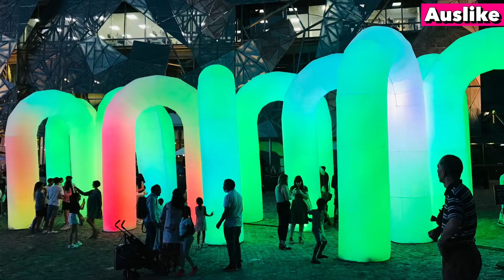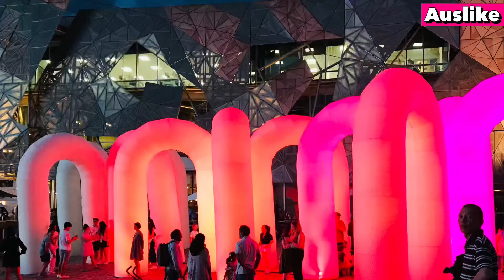SKY CASTLE l FED SQUARE | BẦU TRỜI LÂU ĐÀI Ở ÚC MELBOURNE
Sky Castle, a creative partnership between Fed Square and ENESS, has breezed into Fed Square to celebrate blue skies ahead. Sky Castle is a dreamy, interactive sound and light installation, featuring a cluster of inflatable arches that span in colourful symphony across Fed

Melbourne's Christmas projections with multicolour themes,
Walk along Swanston Street to see animations at State Library Victoria and lights on the Melbourne Town Hall and the Princes Bridge.

Dự báo Giáng sinh nổi tiếng của Melbourne trở lại.
Tản bộ trên Phố Swanston để xem các hoạt cảnh tại Thư viện Tiểu bang Victoria và các màn hình tĩnh tuyệt đẹp thắp sáng Tòa thị chính Melbourne và Cầu Princes.

XIN CHÂN THÀNH CẢM ƠN CÁC BẠN ĐÃ ỦNG HỘ KÊNH AUSLIKE. CHÚC CÁC BẠN LUÔN VUI KHỎE NHA👍

VIDEO!  COPYRIGHT BY AUSLIKE
VIDEO BẢN QUYỀN THUỘC VỀ AUSLIKE
VIDEO 版权属于 AUSLIKE

非常感谢您觀看和订阅在AUSLIKE！祝您一切顺利！ 平安健康👍